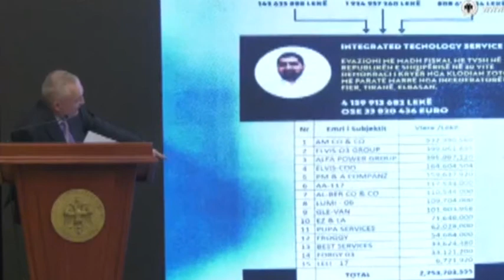Tiranë Presidenti Meta Rama po blen vota të LSI sepse ajo po rritet si parti